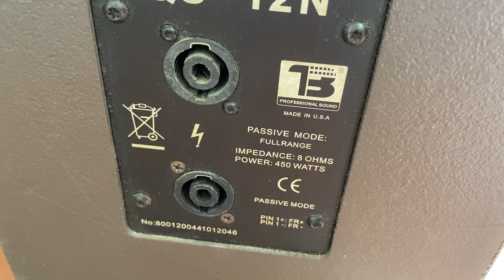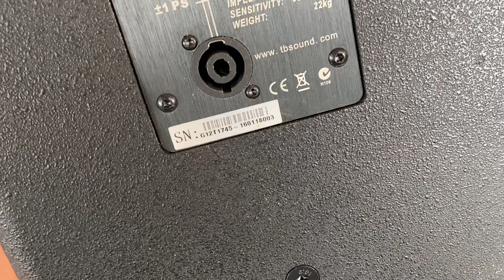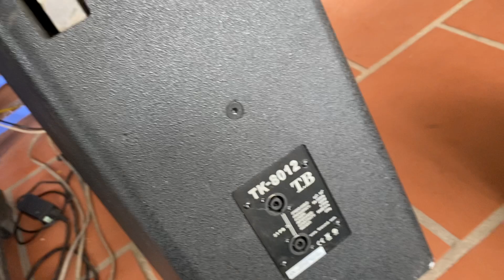loa TB 9012. 8012 đậm chất mỹ. hàng chính hãng nha ae. chất âm hay vượt xa tầm tiền